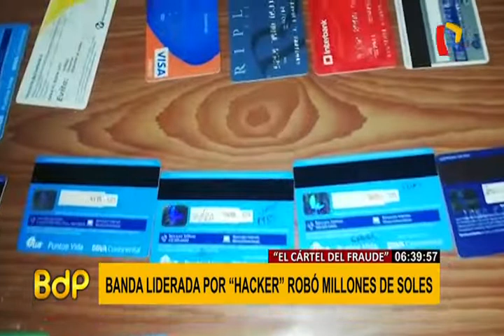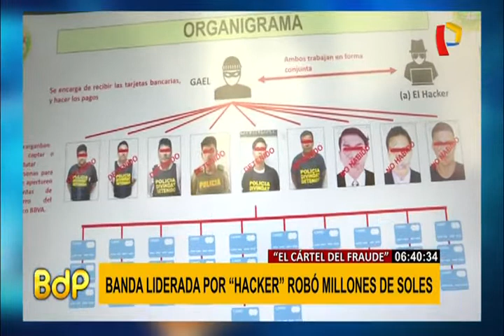“El cártel del fraude”: banda liderada por hacker robó 3 millones de soles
Agentes de la Policía Nacional del Perú (PNP) capturó a una banda de delincuentes informáticos que robó millones de soles a empresas privadas y al Estado. Ellos eran especialistas en realizar transacciones financieras fraudulentas.